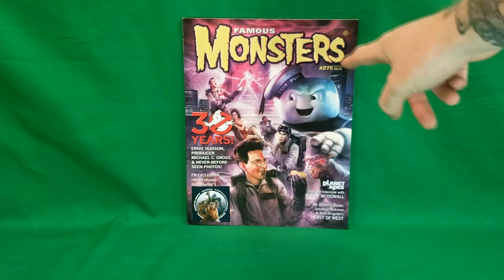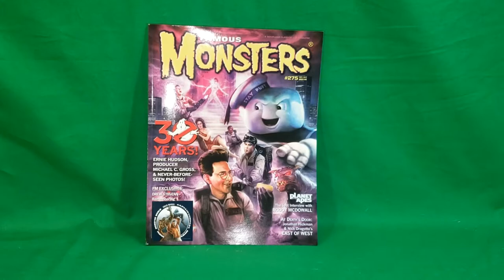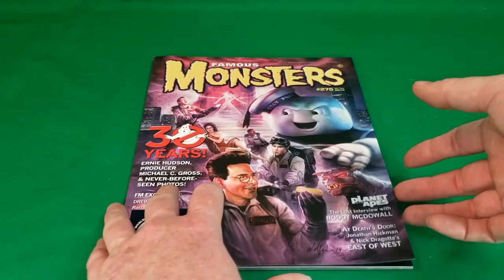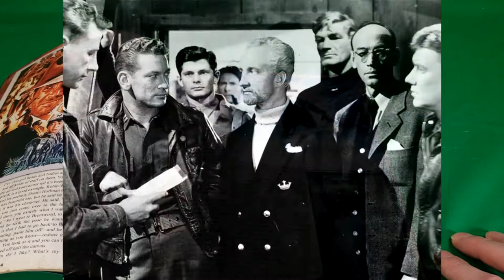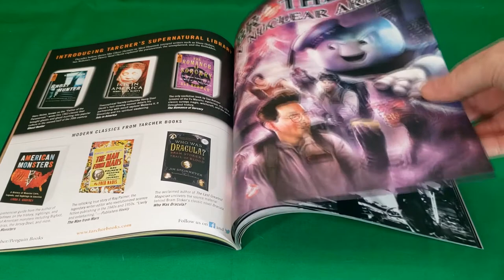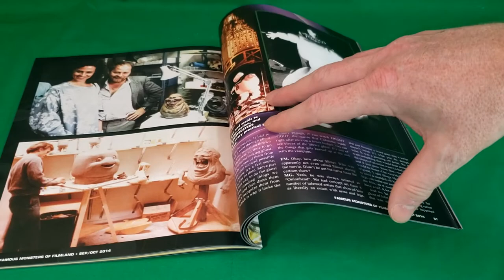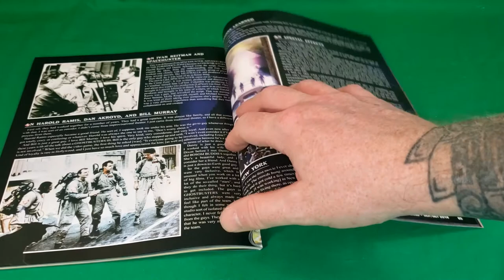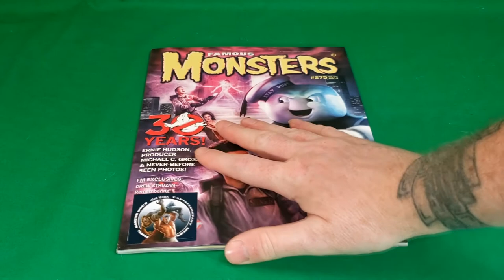Famous Monsters of Filmland #275 - 30 Years of Ghostbusters Anniversary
Famous Monsters of Filmland #275 - 30 Years of Ghostbusters
Famous Monsters of Filmland magazine #275. It's time once again to revisit the Planet of the Apes series. Plus, it's been 30+ years since Ghostbusters hit the theaters.
FM anticipates the release of the newest in the Planet of the Apes series, Dawn of the Planet of the Apes.

Who you gonna call?! FM also chats with cast and crew -- as well as remember the late, great Harold Ramis -- as they reflect on the classic flick.

Plus, exclusive interviews with legendary artist Drew Struzan, comic book icons Jonathan Hickman (Avengers) and Nick Dragotta talk their latest Sci-Fi/Western masterpiece, East of West. a surprise for Friday the 13th fans, and much more.

Collectors Note: Ghostbusters cover by Terry Wolfinger available with or without sticker.

The Monster World/Santos collector's sticker (not shown) on some covers is not available in stores.

As always your magazine is placed into a resealable archival-quality bag with backer board and shipped in a stiff mailer.